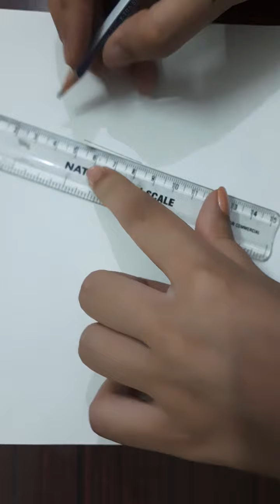How to make Rocking Bird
Learn how to make a Rocking bird. For 3rd class